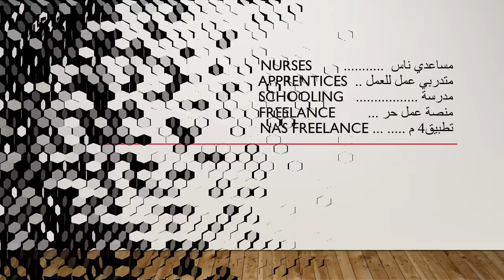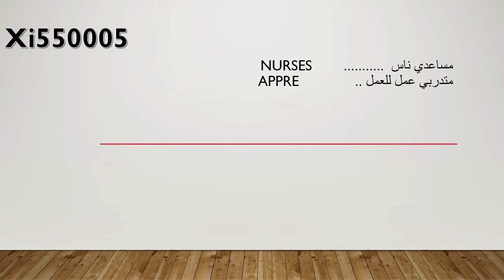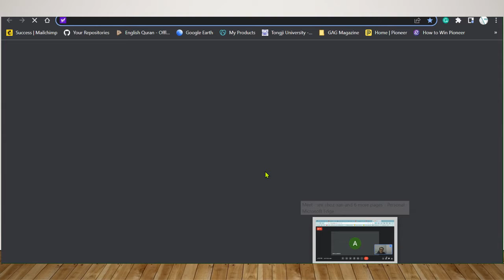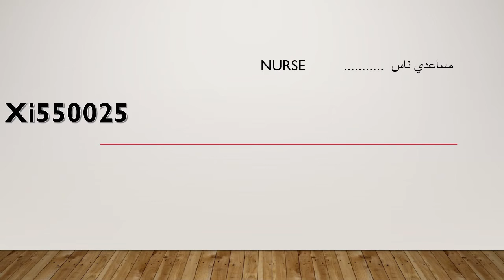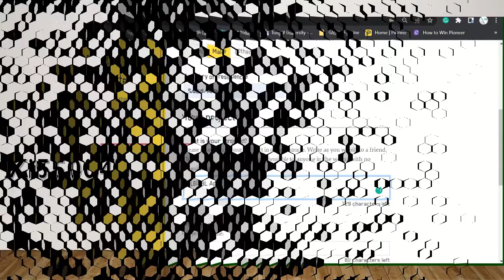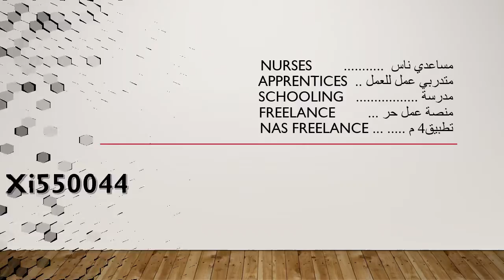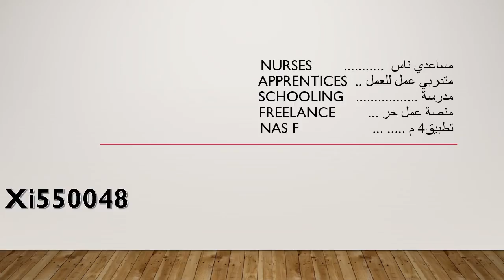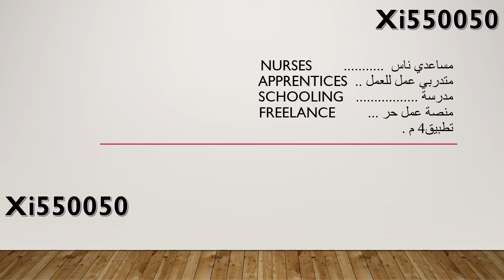The Pioneer Tournament - Project Xi50050